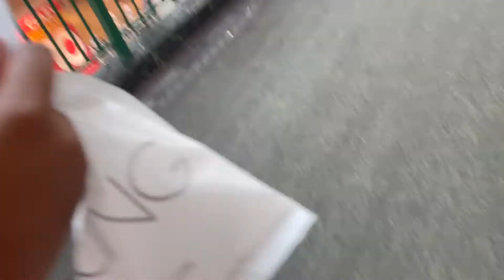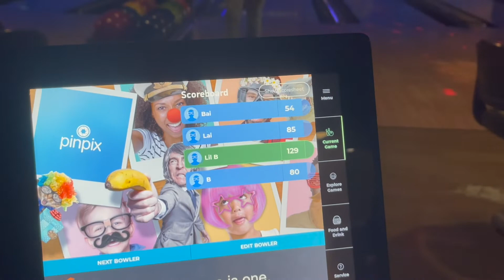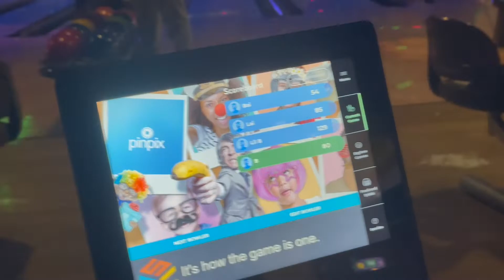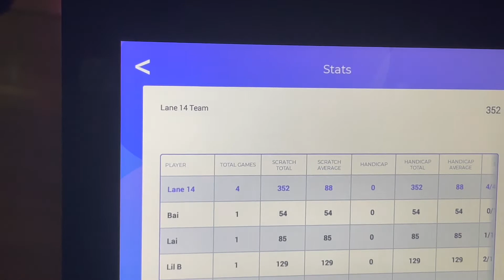journal entry twenty eight: sister's new piercings + family fun night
we randomly decided to get baili's ears pierced and went bowling with the family!

Tattoo Business: @creativesparkink